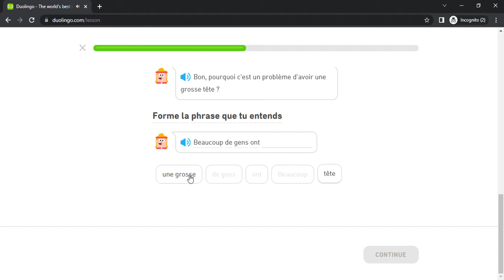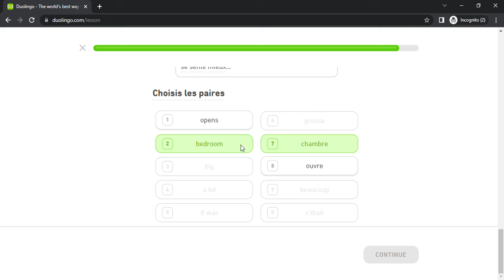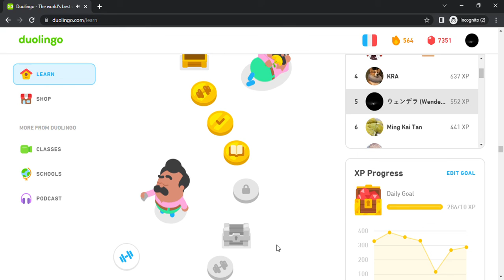Duolingo #1941 French - English (Story - A Big Head)